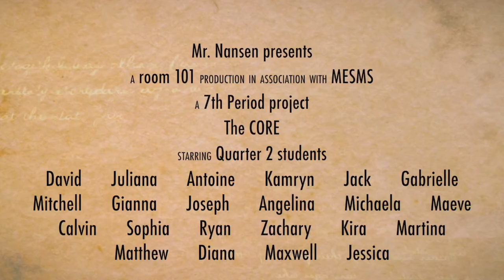The CORE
Production Date: December 8, 2016